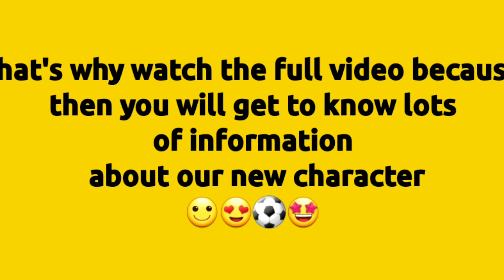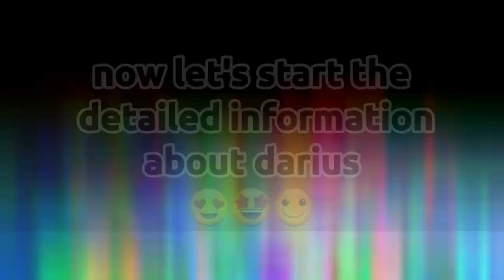DARIUS DETAILED INFORMATION AND REVIEW IN HINDI | FRAG PRO SHOOTER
You get all kind of gameplay over her

In this video am giving information about game this infromation was helpful for beginners or pros. In this video I'm giving showing you the gameplay of the new character darius.

If any one won't any think or any suggestions plzz put on comment thank you

songs:-
1)
2)
3)